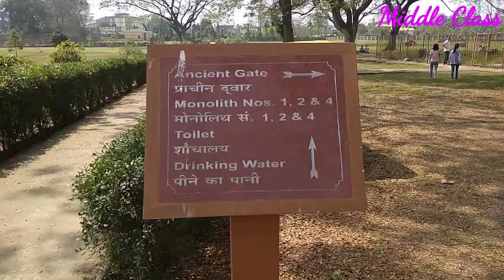Rajbari Ruins Kachari Kingdom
Rajbari Ruins belongs to the great Kachari Kingdom. The Rajbari is located at Dimapur, Nagaland. Dimapur was once the capital of Kachari Kingdom.